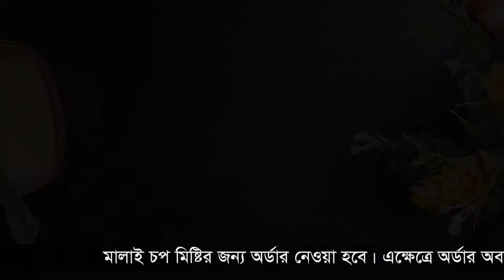ঝটপট মালাই চপ রেসিপি | Malai Chop Recipe in Bangla | Rasmalai Recipe | Bangladeshi Food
আসসালামু আলাইকুম। যারা মিষ্টি খেতে পছন্দ করেন কিন্তু বানাতে ঝামেলা মনে করেন তাদের জন্য ঝটপট বানিয়ে ফেলতে পারেন এমন একটা রেসিপি নিয়ে হাজির হলাম।তা হল গুঁড়ো দুধের মালাই চপ মিষ্টি। যা মাএ ১০ মিনিটেই বানিয়ে ফেলতে পারেন। আর একবার বানিয়ে খেলে বার বার বানাতে ইচ্ছে করবে।
উপকরণঃ
১। গুড়া দুধ ১ কাপ
২। ঘি ১ টে. চামচ
৩। বেকিং পাউডার ১/২ চা চামচ
৪। ডিম ১ টা
৫। লিকুইড দুধ ১ লিটার
৬। এলাচি ৩  টা
৭। চিনি =৩/৪ কাপ
৮। কেওড়া জল = ১ চা চামচ

ধন্যবাদ আমাদের সাথে থাকার জন্য। আর রেসিপিটি সম্পর্কে আপনাদের কোন কিছু জানার থাকলে আমাকে নিচে কমেন্ট করে জানাতে পারেন । আর আমাদের রেসিপি টি যদি ভালো লাগে তাহলে অবশ্যই শেয়ার করবেন। 😊